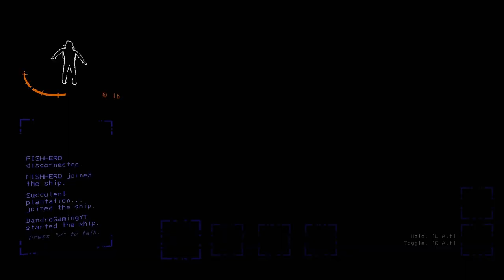Lethal company Insanity (Modded Lethal company!)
This video is a bunch of lethal company moments from the past month or so! So some part of the video may be dated! However it still was cause me to go insane!